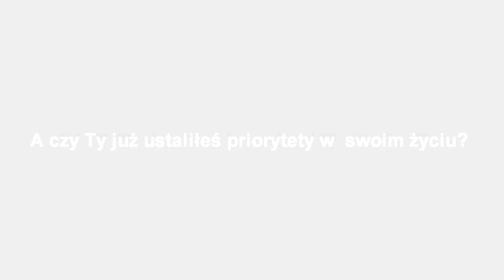Grupa pn. " Lekcja życia" z L. O. im. St. Małachowskiego w Płocku - film pt. "lekcja życia"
Grupa pn. " Lekcja życia" z Liceum Ogólnokształcącego im. St.  Małachowskiego w Płocku - film pt.  "lekcja życia". III Przegląd Uczniowskich Filmów Profilaktycznych - PUFIP 2017